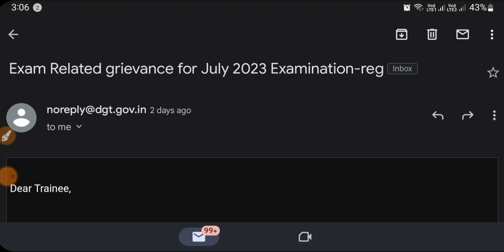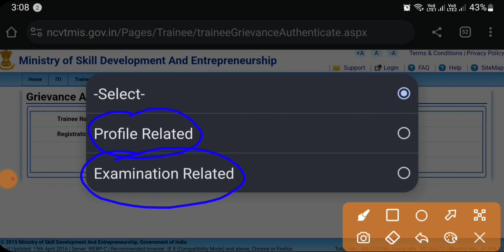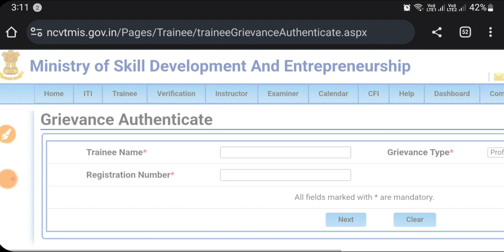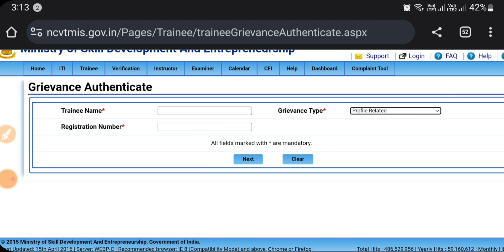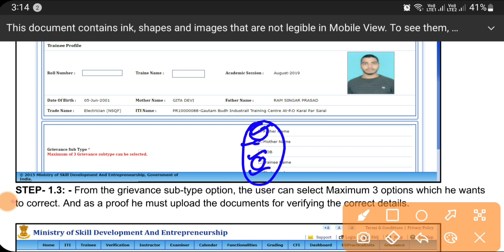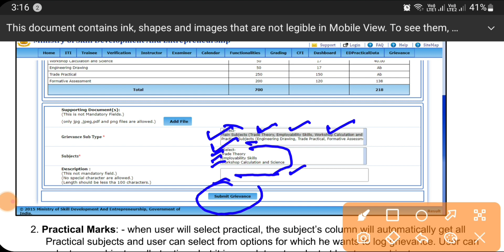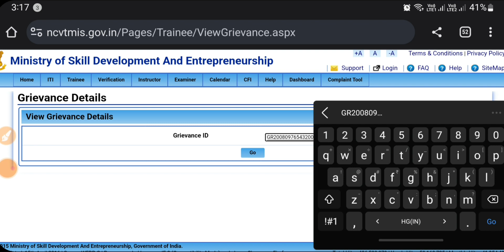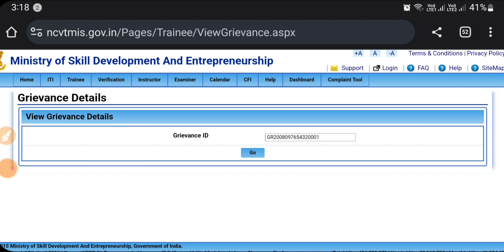DGT/NCVT New Update 2023, ITI Result Grievance 2023, ITI Profile Grievance 2023 Kaise Kare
DGT/NCVT New Update 2023, ITI Result Grievance 2023, ITI Profile Grievance 2023 Kaise Kare, ITI Marksheet, Certificate & Profile Grievance Related Update

iti trainee profile grievance 2023 kaise kare, iti trainee profile grievance 2023 last date, profile grievance ncvt mis kaise kare, iti latest update,